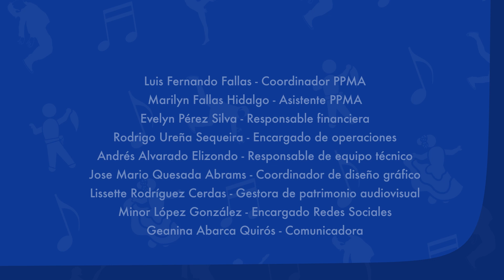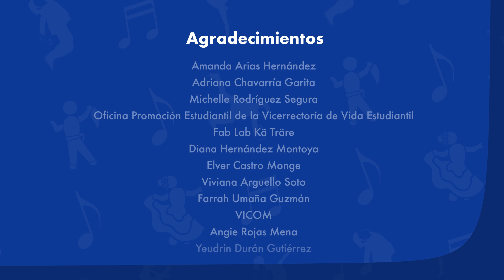Amor de temporada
Presentaciones culturales de baile.
Grupo Tarbaca.